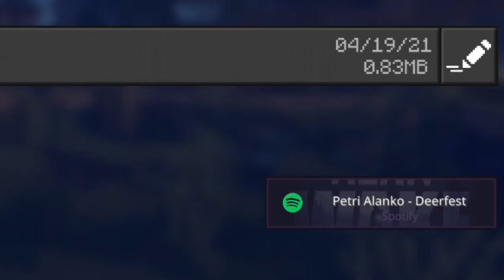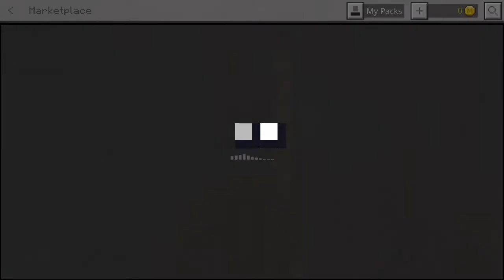Cara Membuat Tampilan Minecraft Jadi Kece Untuk MCPE/Windows 10!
~=📃DESKRIPSI📃=~
Kadang suka bosen sama tampilan minecraft yang gitu-gitu aja, akhirnya nemu texture yang bikin tampilan minecraft makin kece dan cihuyy, tonton sampai abisss guys..

~=🎼MUSIC🎼=~
Intro: